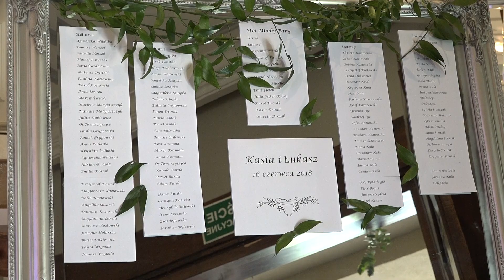Kasia i Łukasz - zapowiedź filmu